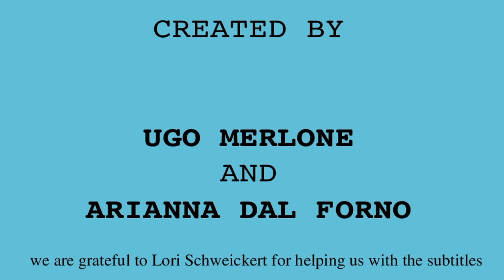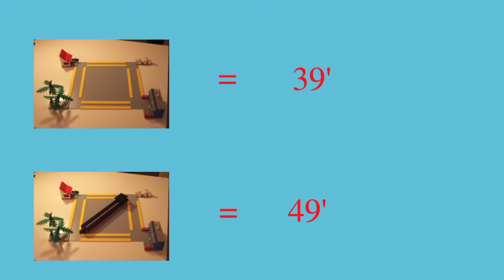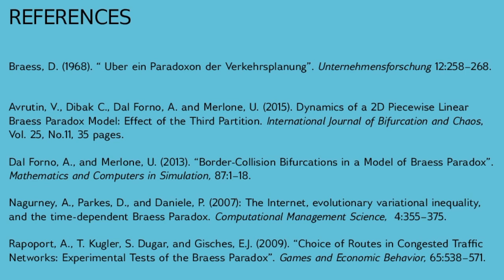BraessParadoxSub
Braess Paradox with subtitles